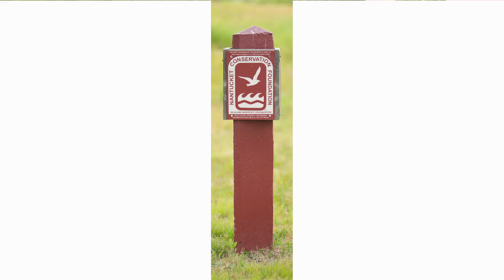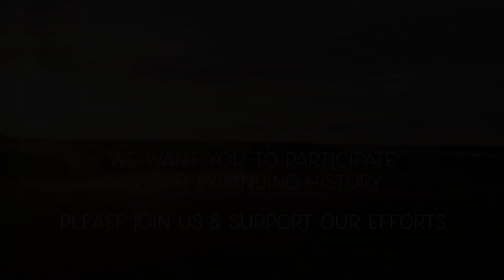60 Years of Conservation with the Nantucket Conservation Foundation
Produced by Dan Driscoll & September Productions